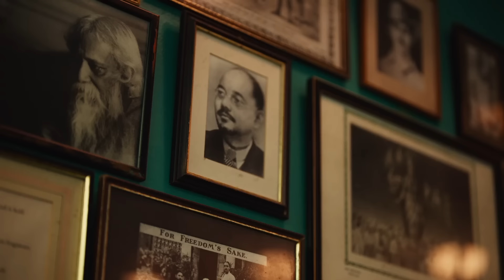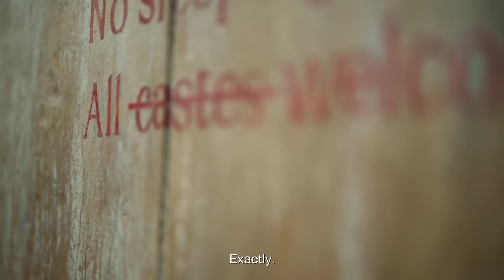Ep2. All Are Welcome | 24 Hours with Roger: London Edition | UNIQLO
Roger Federer visits Dishoom for a very Bombay twist on the classic English breakfast.